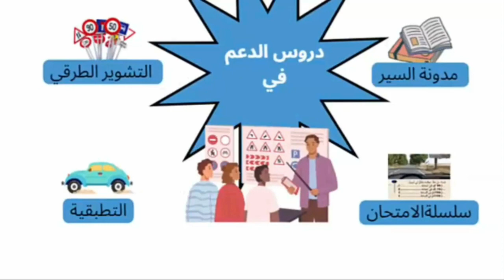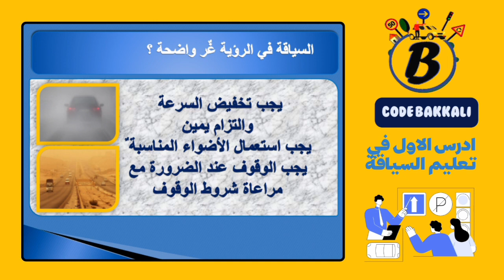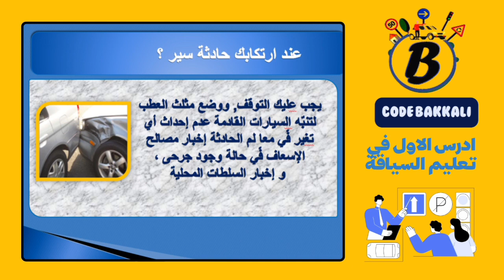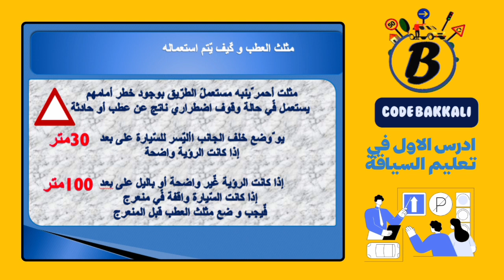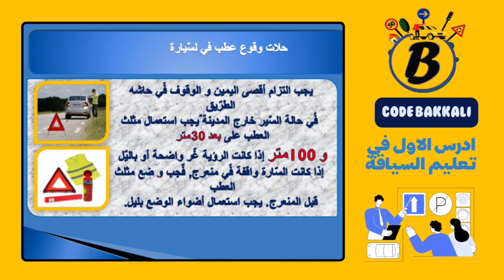شرح مفصل: قواعد ومفاهيم رخصة السياقة الجزء الخامس 5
"شرح مفصل وواضح لكل ما تحتاج معرفته عن الجزء الخامس من قواعد رخصة السياقة. في هذا الفيديو، سنغطي أهم القواعد والمفاهيم التي يجب أن يتقنها كل سائق مبتدئ. لا تفوت هذا الفيديو إذا كنت تستعد لامتحان رخصة القيادة!"

المقدمة
00:26   1 السيقة في رئوية غير واضحة
01:56   2  عند ارتكاب حادثة السير
03:10   3  الى تصدفت مع حادثة سير
03:46   4  مثلت العطب وكيف استعماله
05:05   5 في حالات وقع عطب في السيارة

كود البقالي

"شرح مفصل للجزء الخامس من قواعد رخصة السياقة - كن سائقًا آمنًا وواثقًا!

هل تشعر بالارتباك حيال بعض قواعد السير؟ لا تقلق، فنحن هنا لمساعدتك! في هذا الفيديو الشامل، سنقوم بتبسيط الجزء الخامس من قواعد رخصة السياقة. سنشرح لك أهم الإشارات المرورية، قواعد التجاوز، كيفية التعامل مع التقاطعات، وكثير من المواقف الأخرى التي قد تواجهك على الطريق. مع أمثلة عملية وشروحات مبسطة، ستصبح خبيرًا في قواعد السير في وقت قياسي!

هل تستعد لاختبار code de la route في المغرب؟ في هذا الفيديو، سنقدم لك دليلًا شاملاً حول كل ما تحتاج معرفته لاجتياز الاختبار بنجاح. سنغطي أهم الأسئلة والإجابات، ونقدم لك نصائح وإرشادات قيمة لتكون مستعدًا تمامًا. شارك الفيديو مع أصدقائك الذين يستعدون للاختبار أيضًا! 🚦📚

ما ستتعلمه في هذا الفيديو:

قوئم متعددة
أهم الأسئلة في اختبار code de la route ❓
الإجابات النموذجية لكل سؤال ✅
نصائح وحيل لاجتياز الاختبار بنجاح 💡

أهم الإشارات المرورية التي يجب أن تعرفها
قواعد التجاوز الآمن
كيفية التعامل مع التقاطعات المختلفة
سلوكيات القيادة الصحيحة
نصائح هامة لاجتياز امتحان رخصة القيادة
لا تفوت هذا الفيديو إذا كنت تستعد لامتحان رخصة القيادة أو إذا كنت ترغب في تحسين مهاراتك في القيادة.